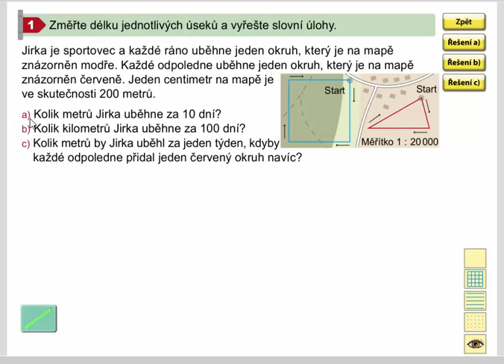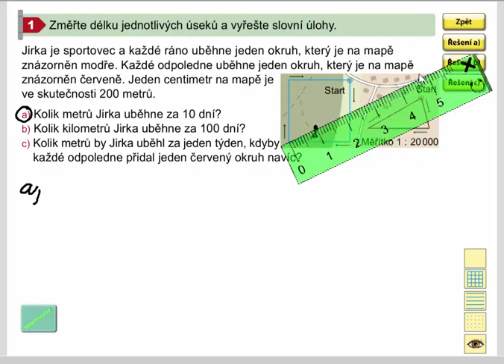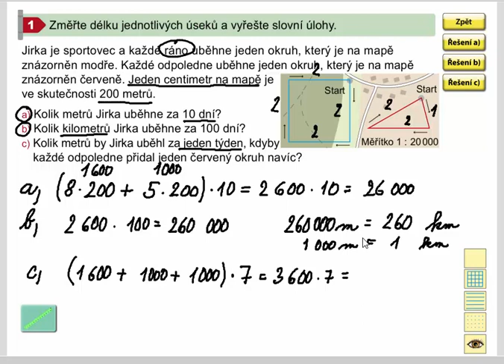Kombinované početní operace (slovní úlohy), Mat. mat. pro 4.roč., 2. díl, str. 35, cv. 1